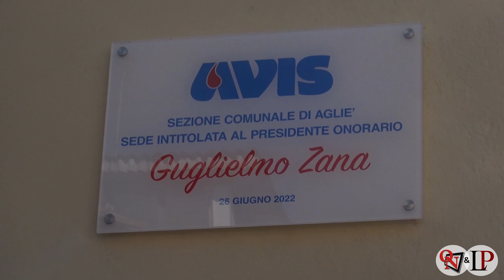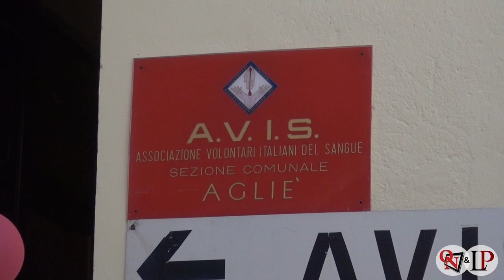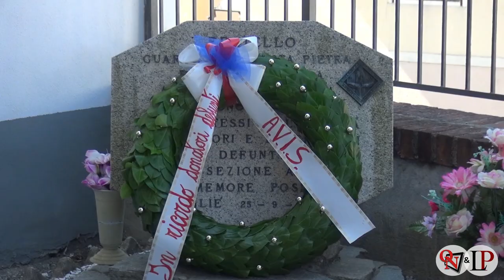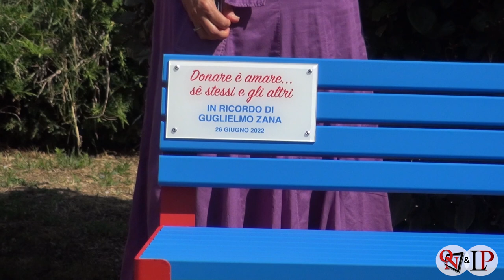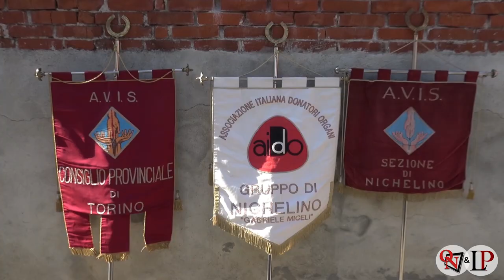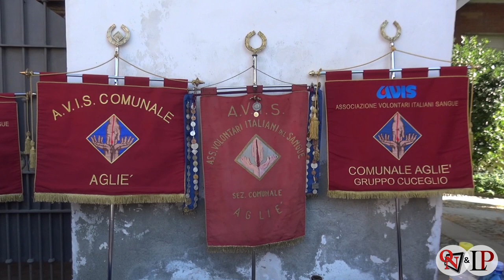AGLIÈ – L' Avis alladiese compie 66 anni e intitola la sede a Guglielmo Zana